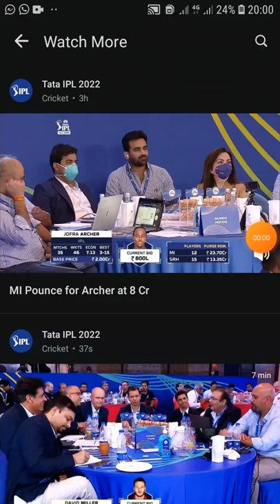MI Buy Archer 8CR ! #2022